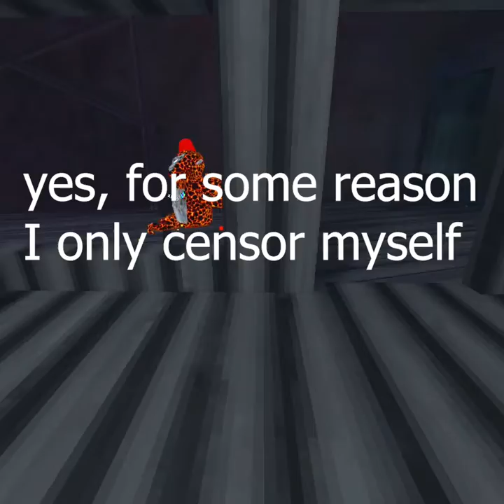The best game I've ever played on Oculus! Gorilla Tag VR part 2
I wanna thank you guys so much for the support on part 1, may not seem like a lot but I am grateful for each and every one of you guys. Thank you so much!